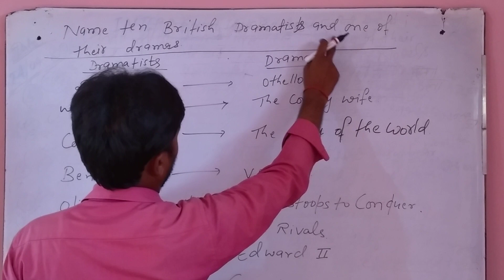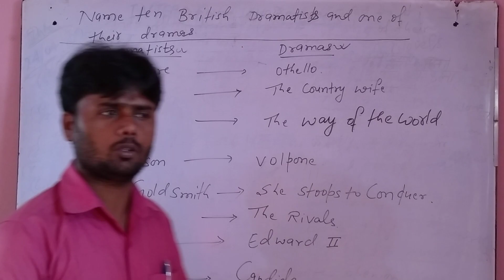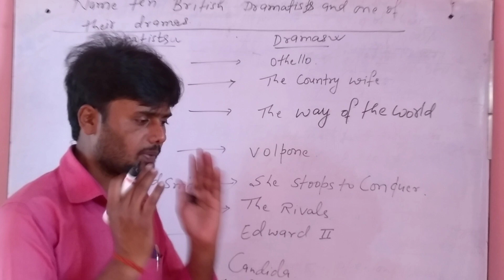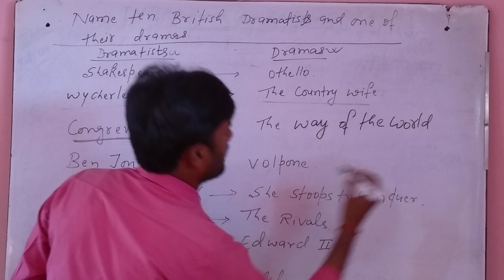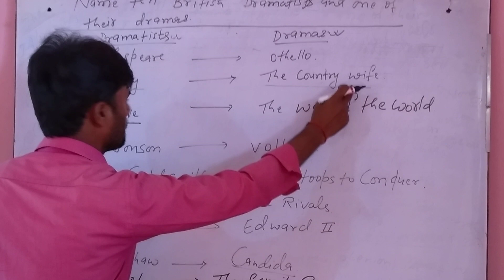British dramtists and one of their dramas( for 12th Bihar board students)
Inter English classes